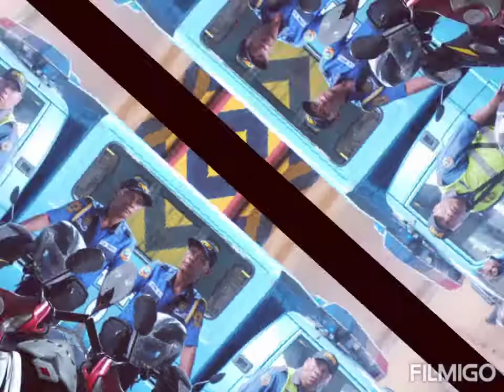Pagsasaayos ng TORO at TODA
Tuloy tuloy ang pagsasayos ng departamento ng TORO sa mga TODA sa PASIG CITY. Ito ay para sa mas malinis na kalsada at mawala na ang mg kolorum. Para sa matiwasay na pagbiyahe ng mga drivers at pasahero.